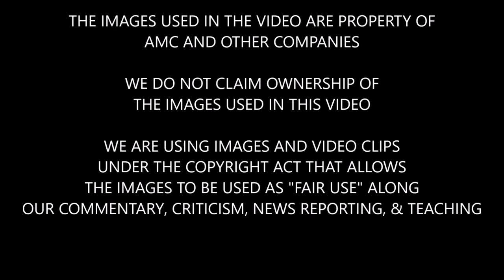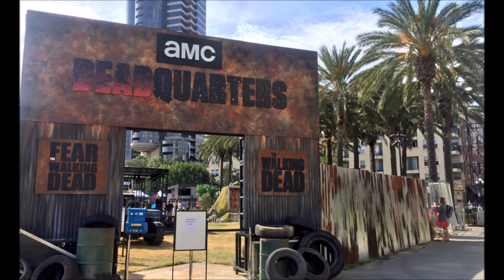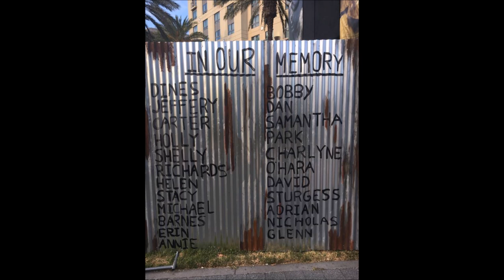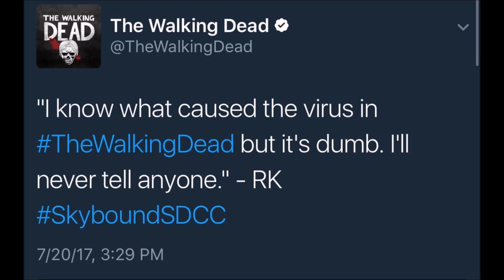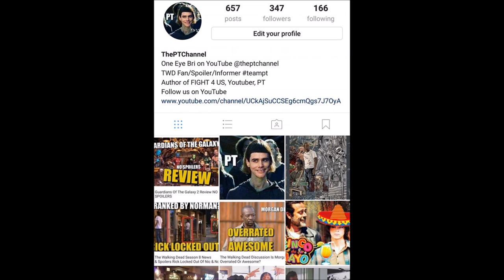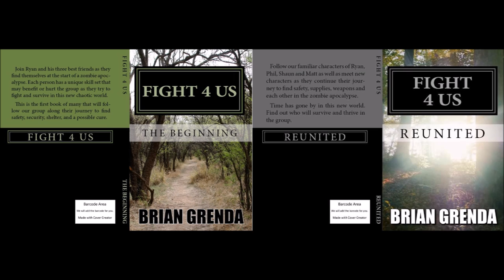The Walking Dead Season 8 SDCC Trailer Day Today's The Day Q&A Post Your Questions Below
We highlight some of San Diego Comic Con (SDCC) 2017, TWD Season 8, and provide some time for Q&A for the upcoming season of TWD and the trailer. Post your questions below.